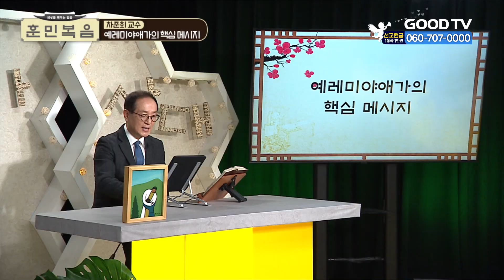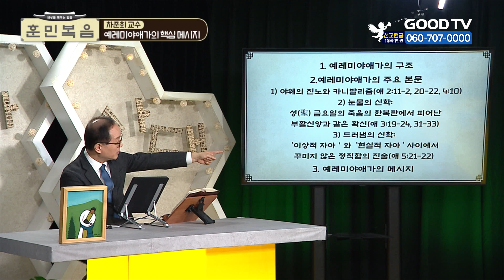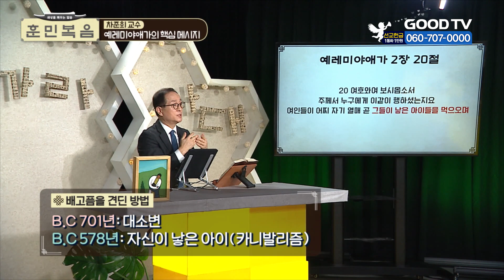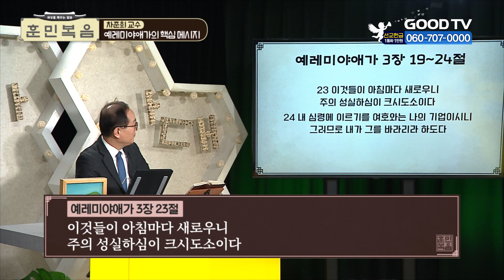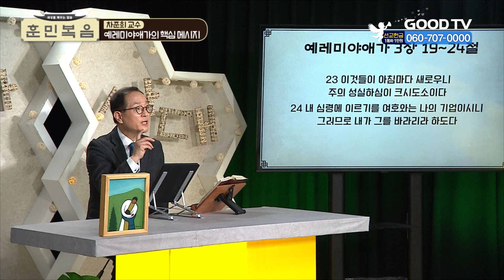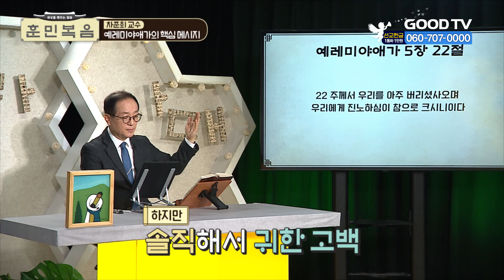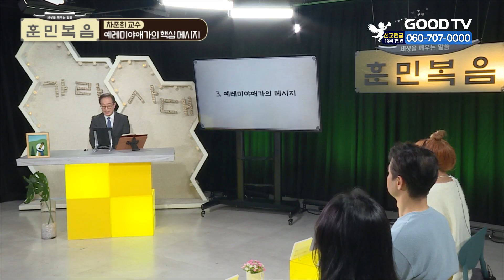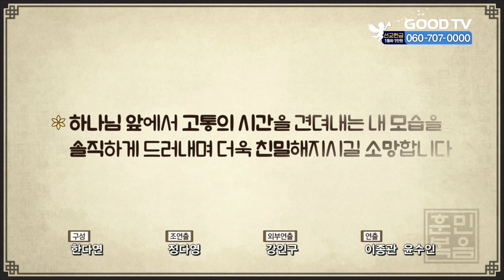예레미야애가의 핵심 메시지 [차준희 교수 | 훈민복음 464회]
[오늘의 주제 ] 예레미야애가의 핵심 메시지

강사 : 차준희 교수 | 한세대학교 교수
패널 : 강래희 | 가수
           손건우 | 배우
           박찬송 | CCM가수

* 시청방법
- IPTV: KT Genie TV 234번, SKB Btv 293번, LG U+ 273번
- 위성TV: KT 스카이라이프 186번
- 케이블: Btv 케이블 224번, LG헬로비전 289번, 딜라이브 303번,